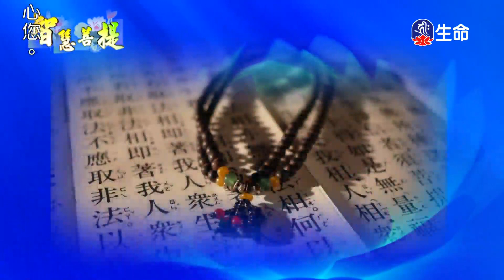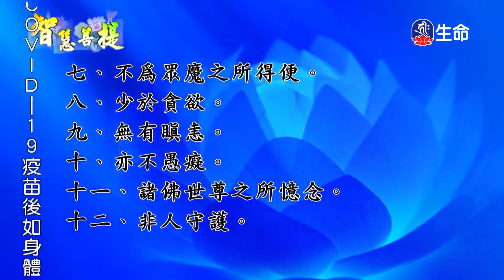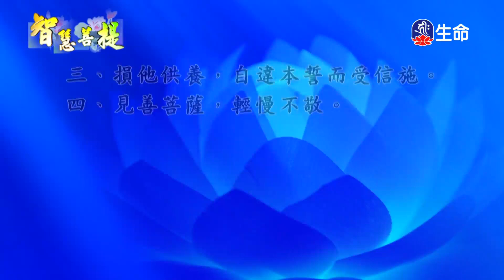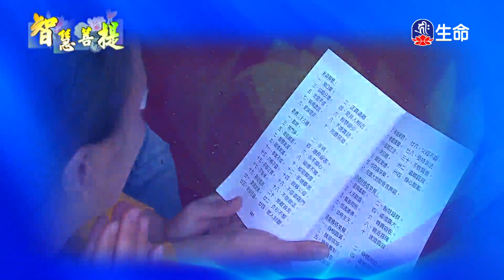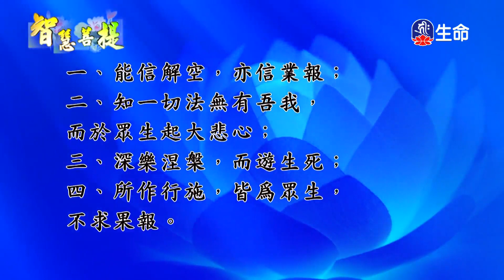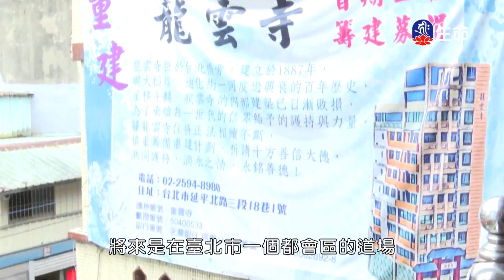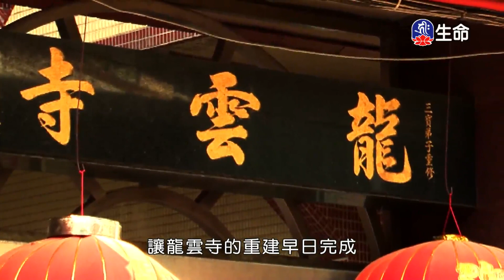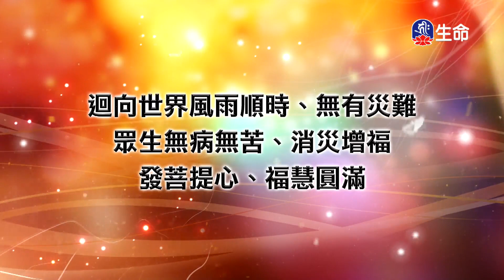智慧菩提(232)_智慧菩提_(lifetv_20220321_07:00)